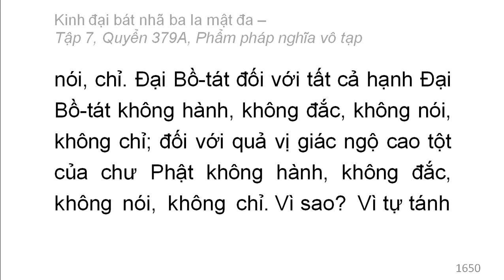Quyển 379A: Kinh đại bát nhã ba la mật đa - Phẩm pháp nghĩa vô tạp (rất hay) (379/600) (2)